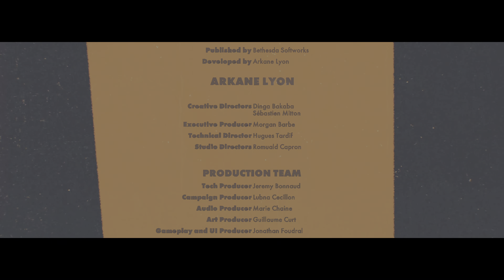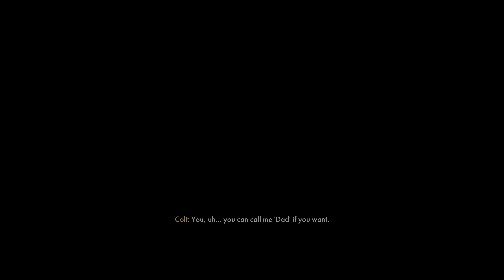DEATHLOOP - Breaking The Loop!!